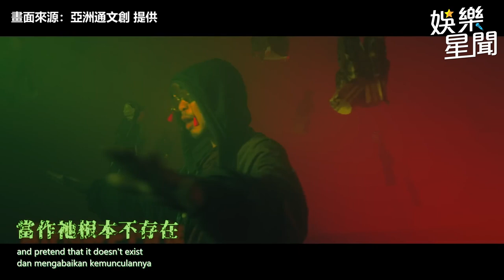膽小者慎入！黃明志鬼月下猛藥 MV驚見「冤案亡者黑白照」｜三立娛樂星聞